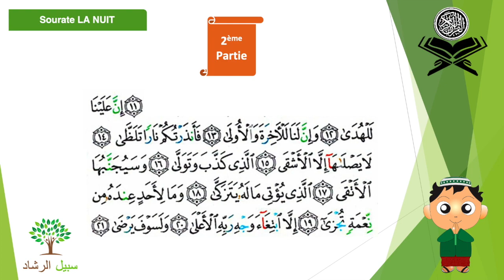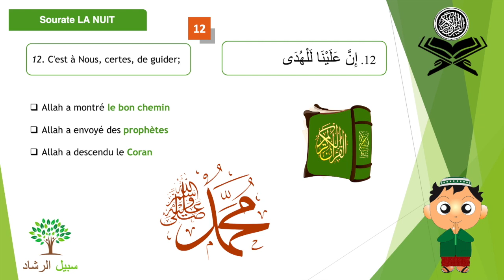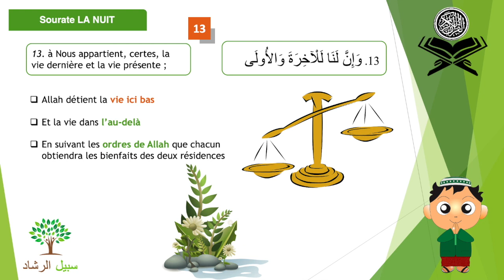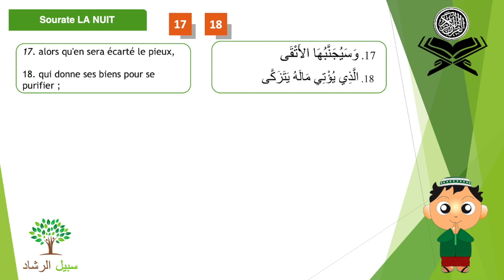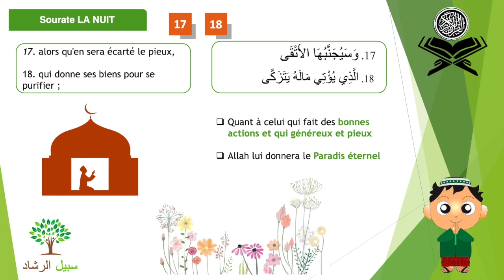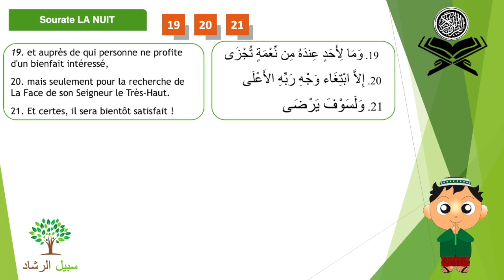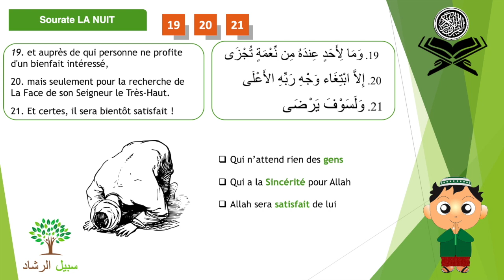Explication simplifiée du coran : Sourate AL LAYL (La nuit) - PARTIE 2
Voici une explication simplifiée du saint Coran proposée pour comprendre la signification des versets de la parole d'Allah Aza wa Jal !